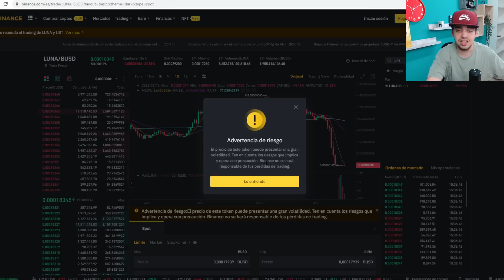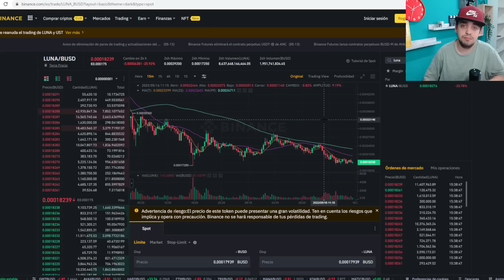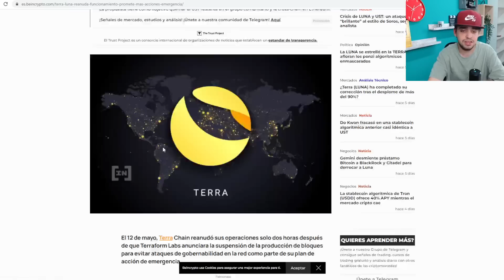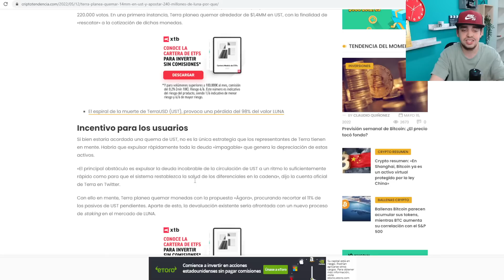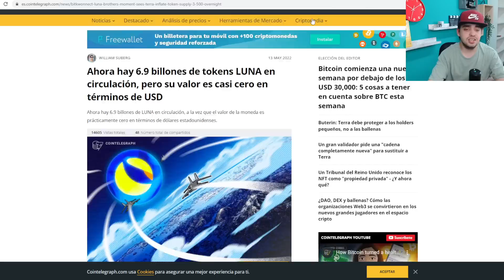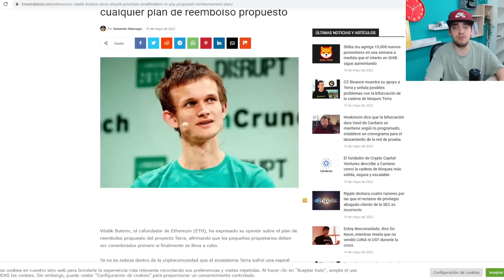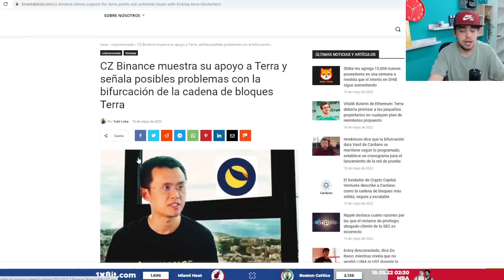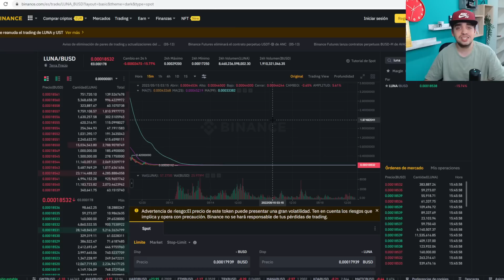NOTICIAS LUNA TERRA CRIPTOMONEDA | LUNA CRYPTO PODRÍA VOLVER A SUBIR DE PRECIO | CRYPTO PARA TRADING